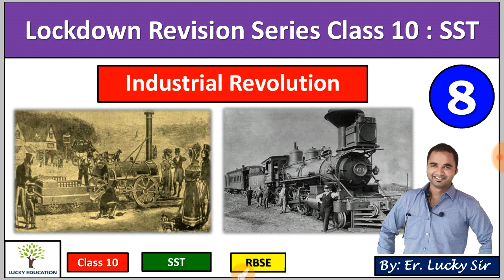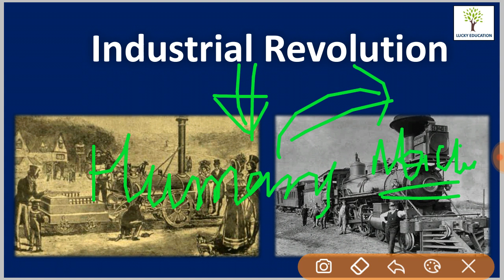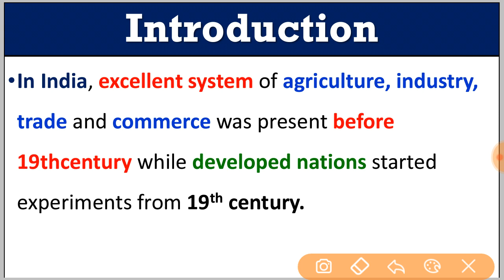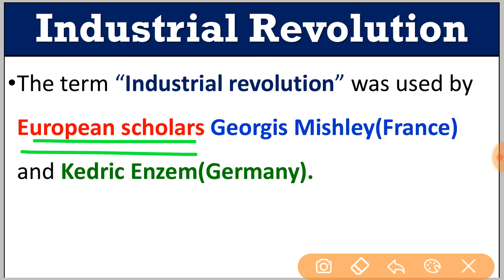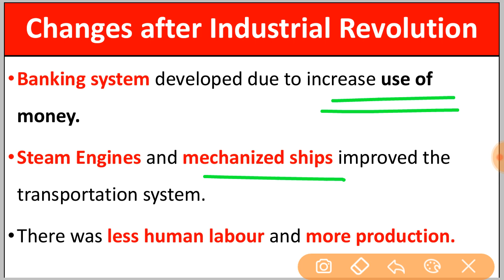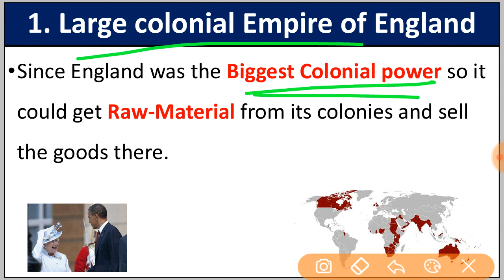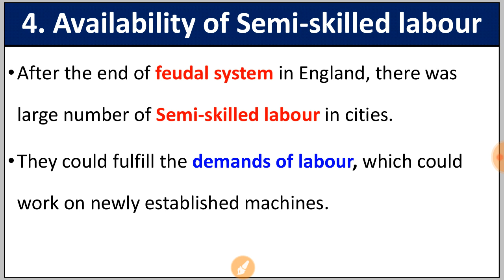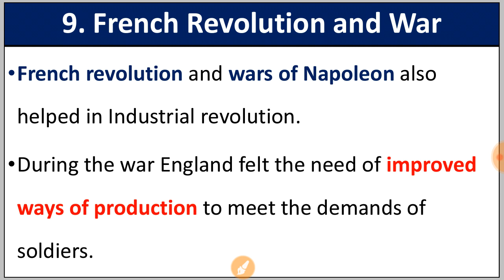Industrial Revolution || Class 10 || SST || RBSE